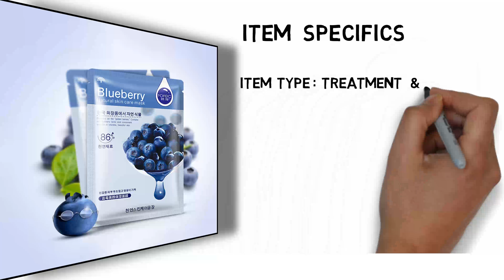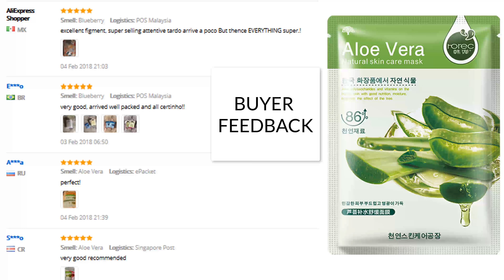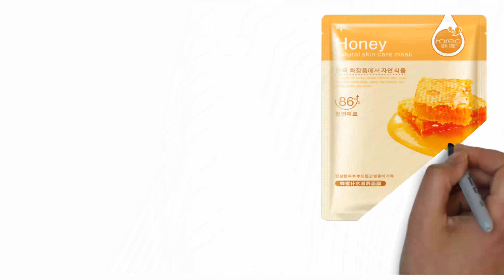Best all natural face mask , Best at home face mask ,Best at home facial,Best blackhead mask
## HanChan Skin Care Plant Facial Mask Moisturizing Oil Control Blackhead Remover Wrapped Mask Face Mask Face Care

Item specifics
 Item Type: Treatment & Mask
Certification: GZTZ Certificate
 Number: 20170506 Model Number: Other
 Feature: Oil-control,Moisturizing,Acne Treatment,Whitening,Anti-Aging,Depth Replenishment
 Gender: Unisex
Use: Whole Face
Type: Wrapped Mask
 Ingredient: Facial mask
Formulation: Liquid
 NET WT: 30g
 Country/Region of Manufacture: China